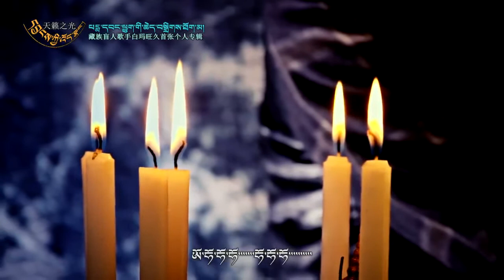༼ མུན་པའི་སྐྱོ་དབྱངས ༽ གཞས་པ་པེདྨ་དབང་ཕྲུག་ Heart touching song by Pema wangduk